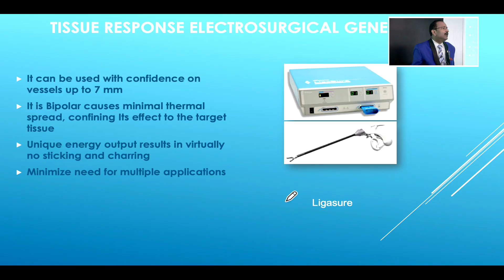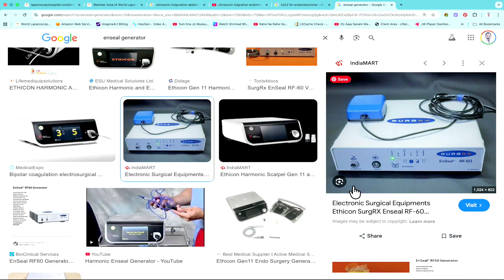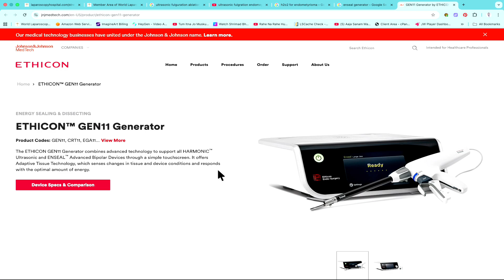How to Use LigaSure in Laparoscopic Surgery | Technique, Tips & Safety | Dr. R. K. Mishra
LigaSure is an advanced bipolar vessel sealing device widely used in laparoscopic surgery for secure hemostasis, controlled tissue sealing, and reduced blood loss.

In this instructional video, I demonstrate the correct use of LigaSure in laparoscopic surgery, highlighting:
 • Proper jaw placement and tissue loading
 • Correct activation technique
 • Vessel sealing principles and limits
 • Safe dissection with LigaSure
 • Common errors and how to avoid them
 • Tips to achieve reliable hemostasis with minimal thermal spread

This video is intended for general surgeons, gynecologists, and laparoscopic trainees who wish to use bipolar energy safely and effectively during minimally invasive procedures.

🎯 Key Advantages of LigaSure
 • Reliable vessel sealing up to 7 mm
 • Consistent hemostasis
 • Minimal charring and smoke
 • Reduced need for clips or sutures

📚 Ideal for:
 • FMAS / DMAS / MAS fellowship trainees
 • Surgeons learning energy devices in laparoscopy
 • Improving operative safety and efficiency

NCR Delhi, India

Bld.No: 27, DHCC, Dubai, UAE

5401 S Kirkman Rd Suite 340